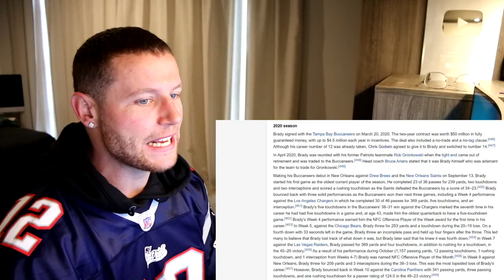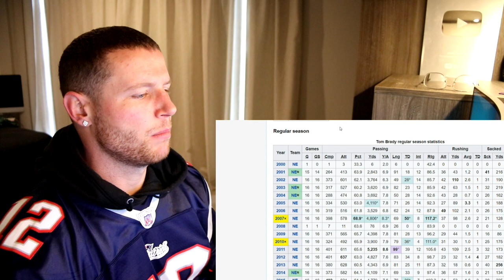Rugby Player Reacts to TOM BRADY (New England Patriots QB) #14 The NFL Top 100 Players of 2020!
In this video I take a look at TOM BRADY who is an NFL QUARTERBACK that plays for THE TAMPA BAY BUCCANEERS!